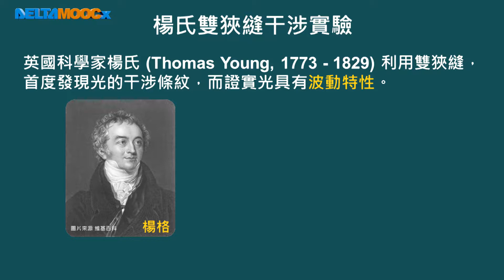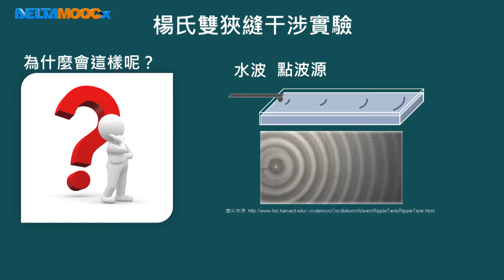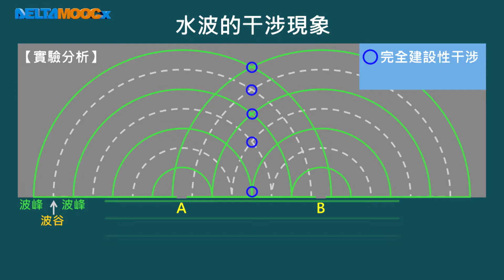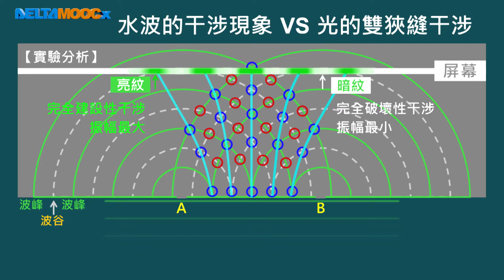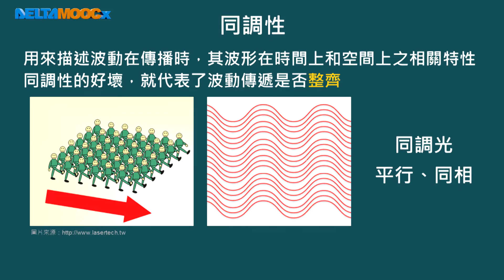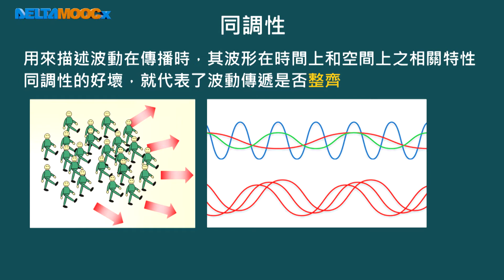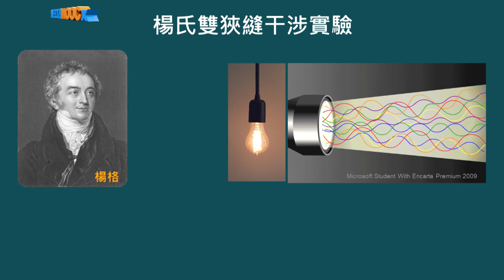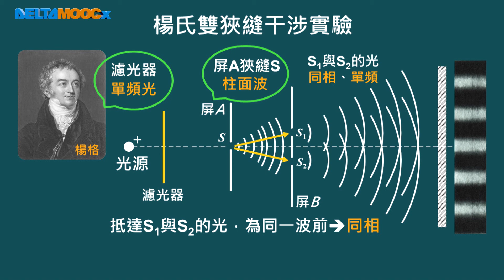高中物理_選修物理 III_4-4 物理光學_光的雙狹縫干涉實驗_趙臨軒